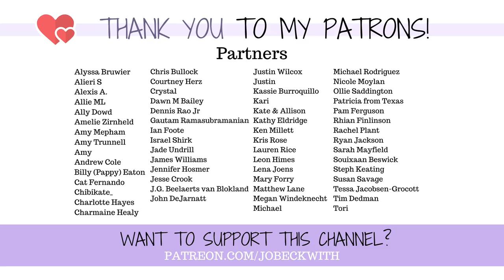I am NOT equipped for this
The hardest things to find your way through are not always what they appear...

WISIO - Personal Video Answers to Your Amputation, Mental Health, Motivation Questions, & More!

MERCH!

Jo Beckwith
3578 Hartsel Drive #615

MY STORY //

MY EQUIPMENT //